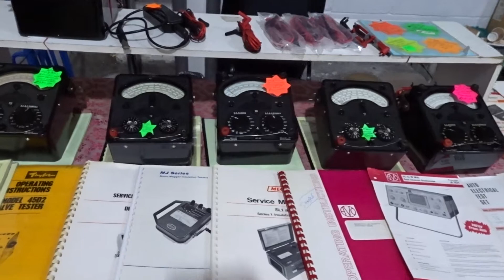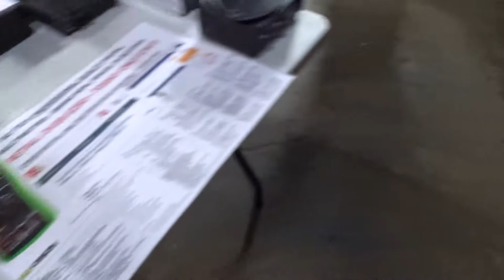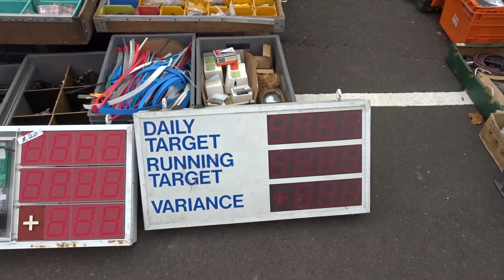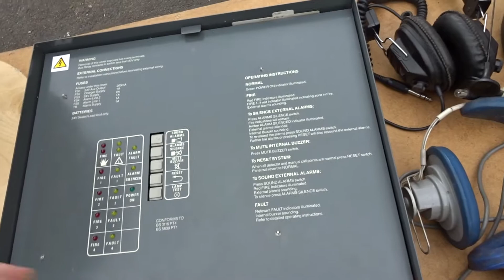Westrally (Frome) Radio Rally 2019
A overview of the 2019 Westrally (West of England Radio Rally) in Frome Somerset.